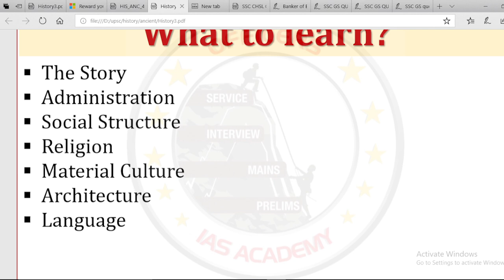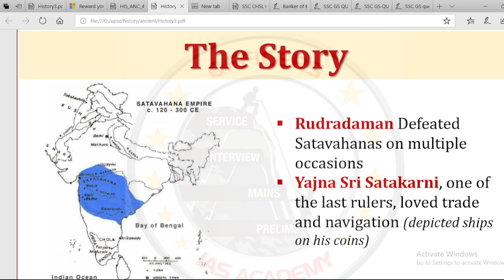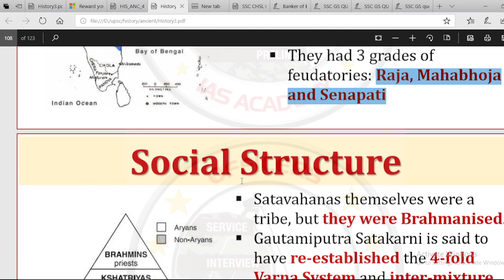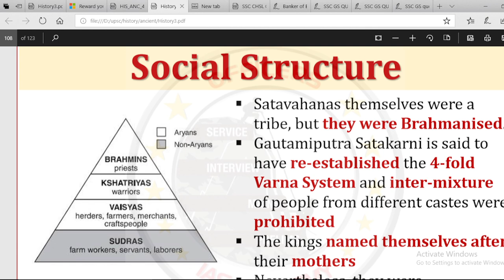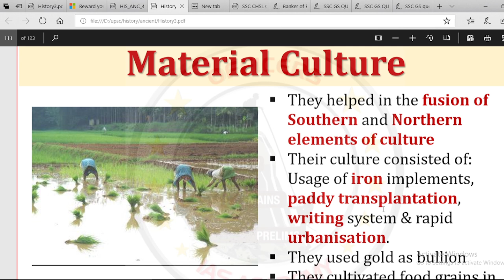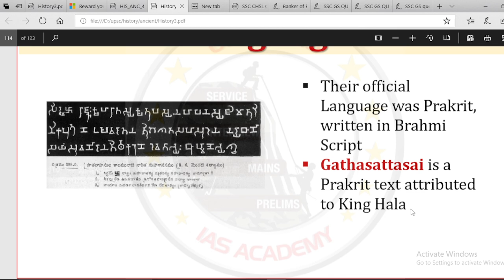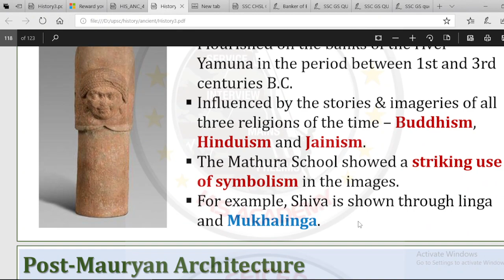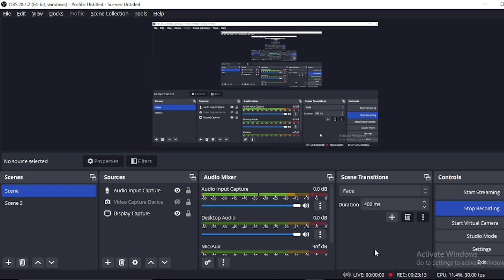History Important topic for SSC CGL 2023 | Railways | Rahul